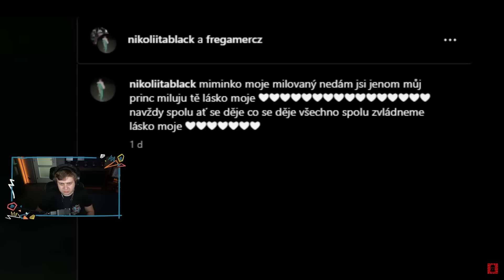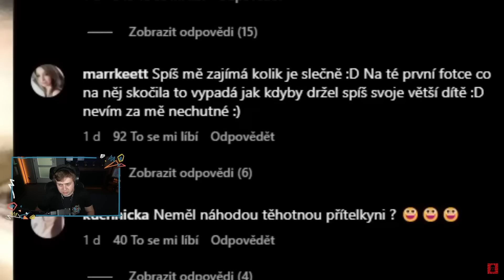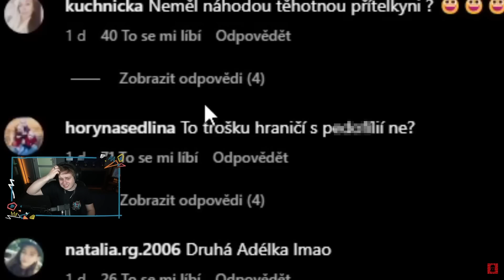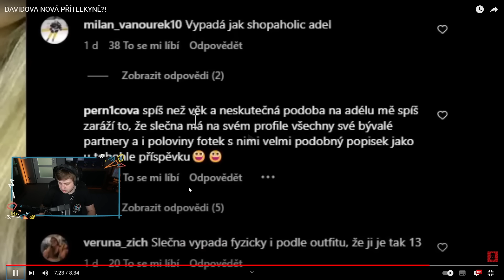DAVID OD SHOPAHOLIC ADEL MÁ NOVOU PŘÍTELKYNI!😱 | Morry REAGUJE na @Sibiran​